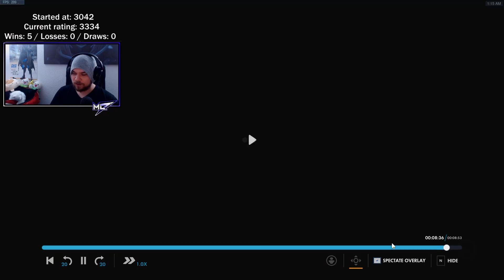mL7 | DIAMOND SR | MOIRA - EDUCATIONAL UNRANKED TO GM (HOW TO PLAY SUPPORT) - EPISODE 3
In today's episode of Unranked to GM with Moira we're talking a bit about how to play with the other support, since supports gotta supports each other, who to focus when everyone is low and how to interact with Sigma's ult - most importantly WHEN TO FADE OUT OF SIGMA'S ULT.